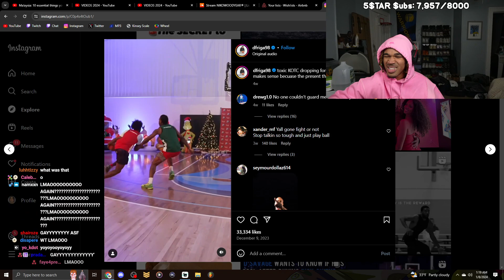Max Tries Playing Off Leaking His Gay Instagram Section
yoooo thats wild

THERE ARE NO CURSE WORDS IN THIS VIDEO YOUTUBE!
THEY ARE CENSORED AND FOR COMEDIC PURPOSES